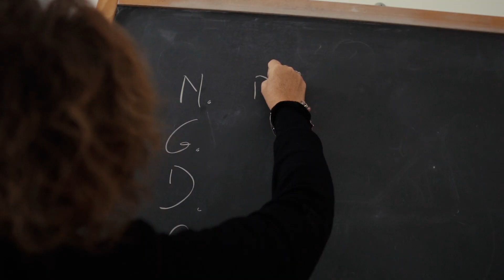Il Liceo Salvemini per l'anno scolastico 2021/2022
🗓 Settimana corta
🦠 ➕ Indirizzi per tutti
🏉 Liceo Sportivo
che chiedi di più?

Ti aspettiamo l'anno prossimo e, soprattutto, durante i nostri Open Day.

Per maggiori informazioni ➡ liceosalvemini.edu.it/uniscitianoi